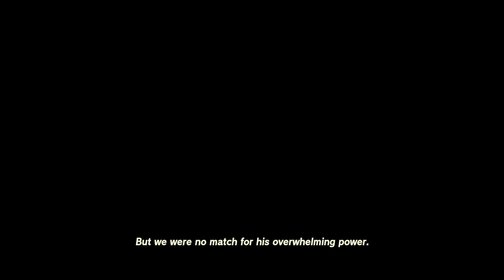#10 ADVENTURES OF LINK : TOTK (NO COMMENTARY) リンクの冒険 : ティアーズ オブ ザ キングダム (コメントなしで )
FREE USE
ANYONE IS FREE TO USE PORTIONS* OF THIS FOOTAGE FOR CONTENT SO LONG AS THERE IS PROPER ATTRIBUTION. JUST TAG MY CHANNEL IN THE DESCRIPTION.
~SIDEWAYS
私は日本語を話せません
無料使用
映像はビデオで使用できます
説明に私のハンドル名を入れてください
すべて使用しない
~横に